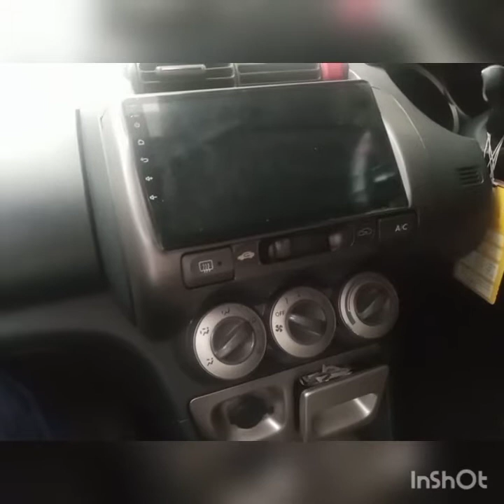kipas / fan radiator tidak berputar otomatis kalau ac & radiator keadaan off honda city vtec 08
salah satu masalah kipas radiator tidak berputar secara otomatis